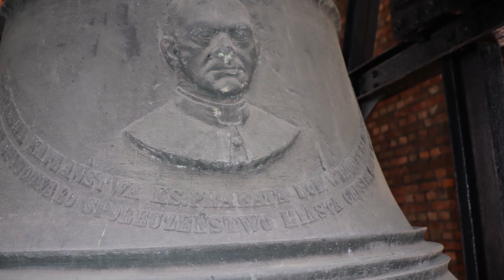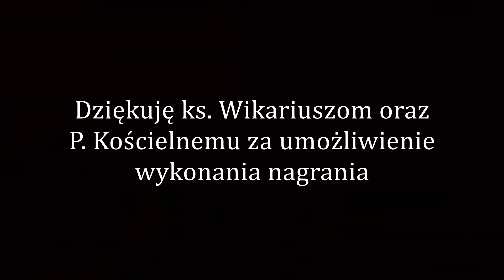Częstochowa - Dzwony Archikatedry pw. Świętej Rodziny (Plenum)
Katedra Świętej Rodziny jest jednym z najbardziej charakterystycznych punktów na mapie Częstochowy. Została wybudowana na terenie dawnego cmentarza z lat 1825–1898. Wznoszono ją w latach 1901–1927 według projektu Konstantego Wojciechowskiego. Na tej podstawie została stworzona świątynia trójnawowa.

Na jednej z dwóch 80 metrowych wież wiszą łącznie cztery dzwony. Największy i najcenniejszy, odlany w 1935, w X-lecie powstania diecezji częstochowskiej ufundowano ku czci NMP Królowej Polski. Po wybuchu wojny katedra utraciła dwa dzwony, które zastąpiono trzema, z lat 50 tych.

Mały dzwon
Imię: Królowa Korony Polskiej
Waga: ok. 500 kg
Ton: g'
Średnica: 93 cm
Wysokość: 87 cm
Rok odlania: 1952
Odlewnia: Józef Bukowski, Kęty

Średni dzwon
Imię: Jerzy
Waga: ok. 750 kg
Ton: fis'
Średnica: 108 cm
Wysokość: 110 cm
Rok odlania: 1950

Duży dzwon
Imię: ks. Bolesław Wróblewski
Waga: ok. 1300 kg
Ton: e'
Średnica: 128 cm
Wysokość: 128 cm
Rok odlania: 1950

Największy dzwon
Waga: 2529 kg
Ton: cis'
Średnica: 159 cm
Wysokość: 145 cm
Rok odlania: 1936
Odlewnia: Karol Schwabe, Biała